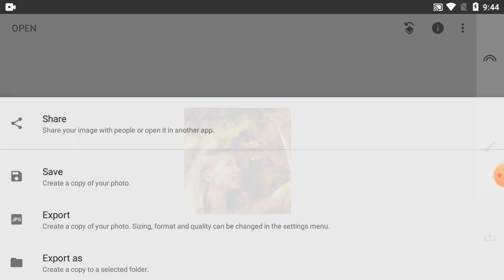How To Picture Editing On Phone & Color Change | Part-182